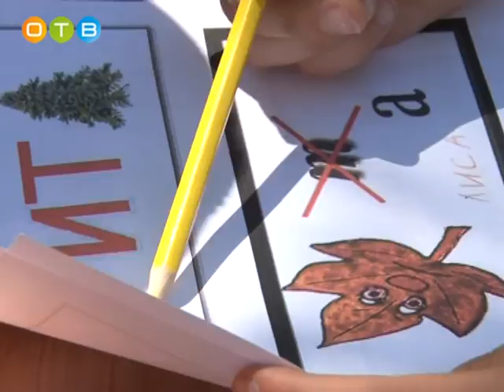Школьники отдохнули в лагере «Березка»